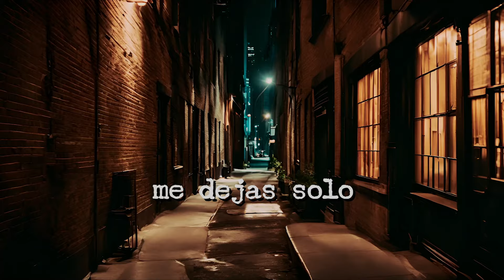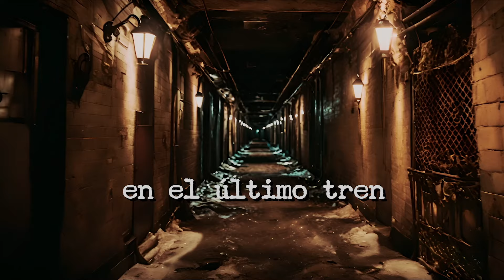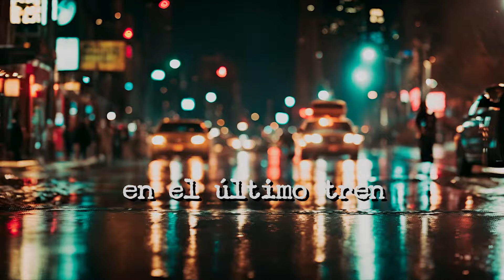Yordano - El Último Tren (Official Lyric Video)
Music video by Yordano performing El Último Tren (Official Lyric Video). (C) 2024 Sony Music Entertainment US Latin LLC